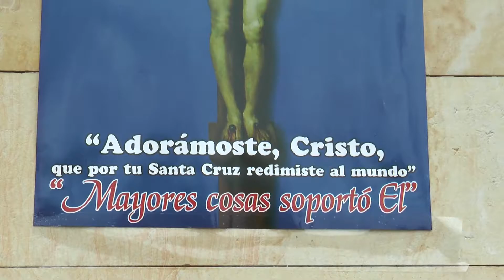11/03/17 Como vivir la Cuaresma que nos prepara para Semana Santa